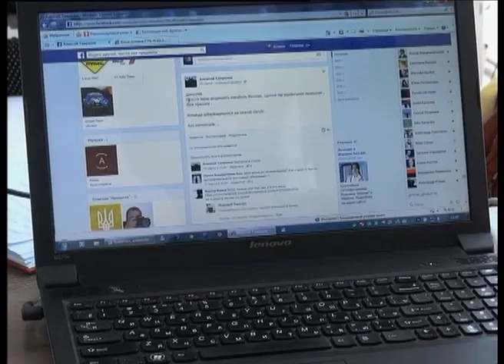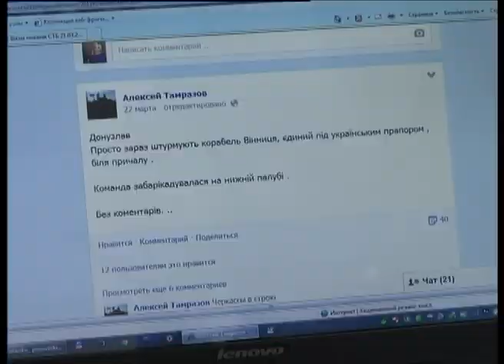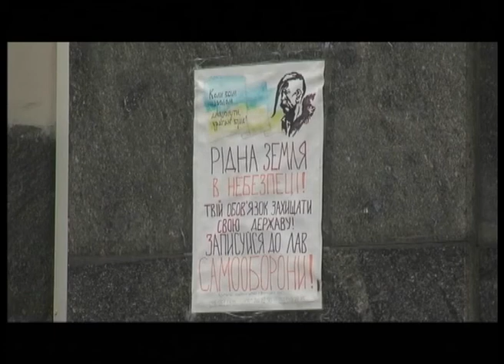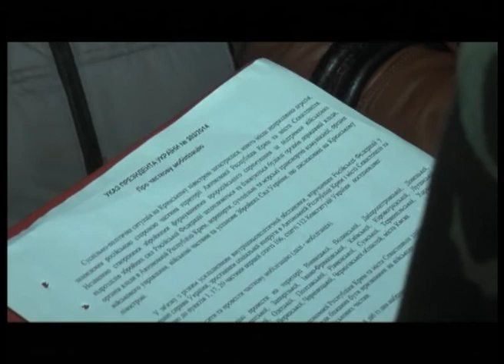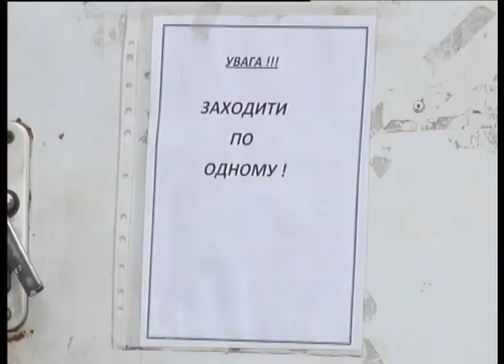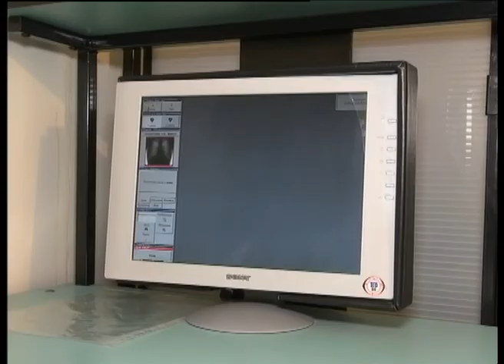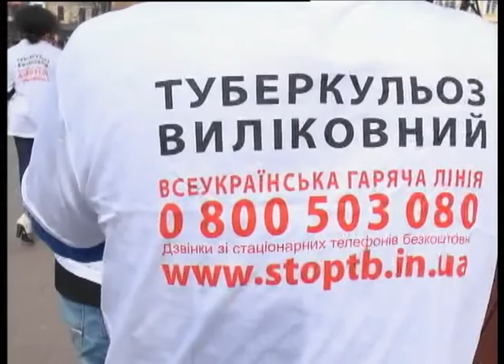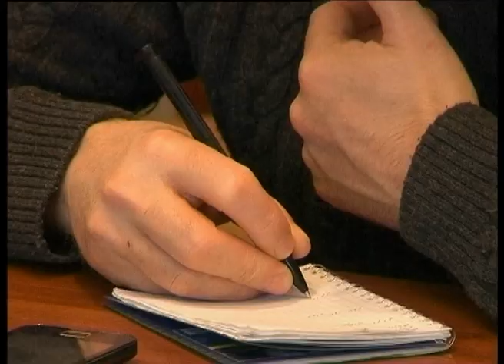Телеканал ВІТА новини 2014-03-24